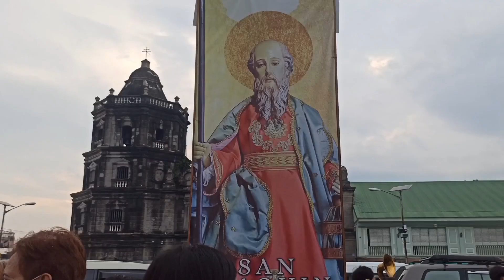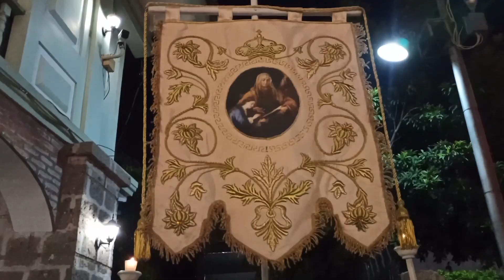FIESTANG BALEN 2022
Santa Ana Parish Town Fiesta

Edited by: Bro. Patrick Salunga